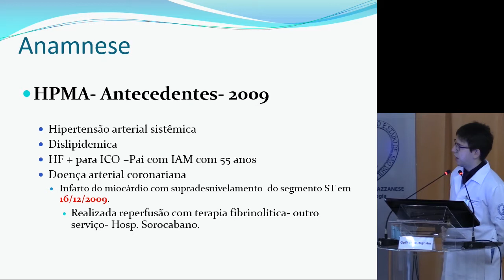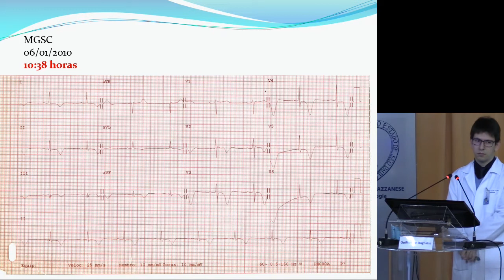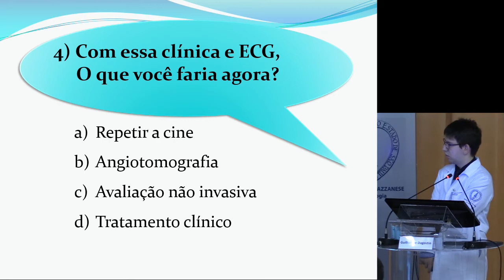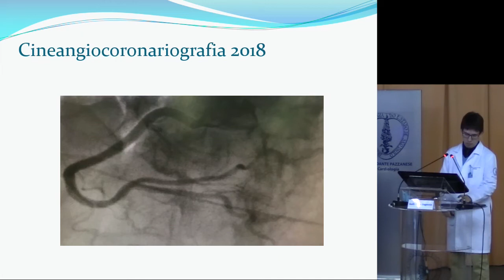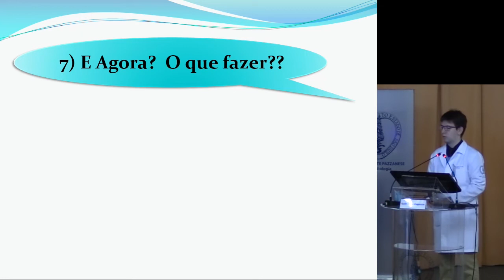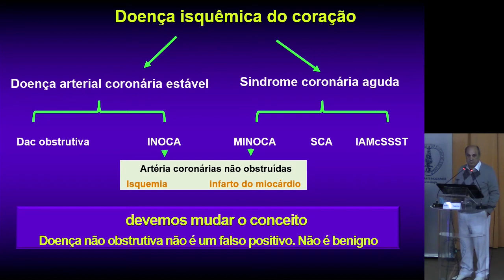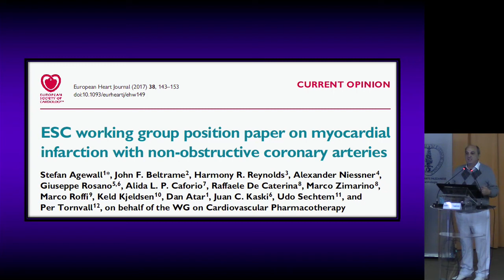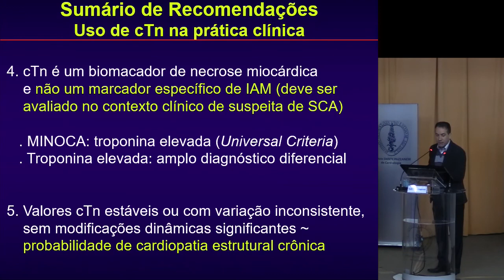Infarto sem obstrução coronária. Isso é possível?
Fórum realizado toda sexta feira

Fórum realizado dia 08/06/18

Coordenador: Carlos Gun

Apresentação de caso clinico (30 min)
Apresentador: Guilherme D. Cavalho - R2
Debatedores Ibraim Masciarelli e Rodolfo Staico

Mini Apresentações:
MINOCA? O que é isso? - Rui F. Ramos (10 min)
Aumento de tropo é MINOCA? - Gustavo Oliveira